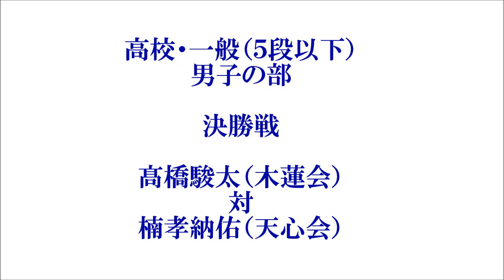2019按針祭剣道大会 髙橋‐楠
伊東按針祭協賛剣道大会
令和元年８月１１日（日）　伊東市民体育センター

高校・一般（５段以下）男子の部
決勝
髙橋駿太（木蓮会）対　楠孝納佑（天心会）